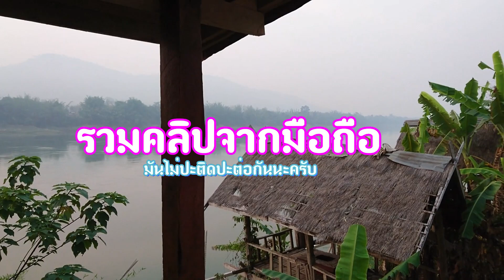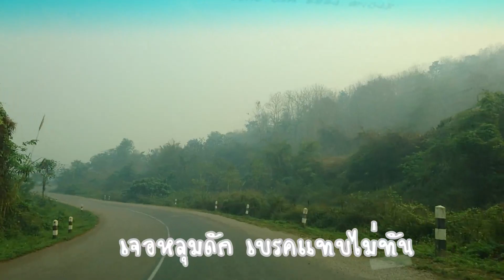รวมคลิปจากมือถือ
คลิปรวมๆจากมือถือ กลัวเผลอลบทิ้งไป เก็บมารวบรวมไว้ในนี้ก่อนครับ